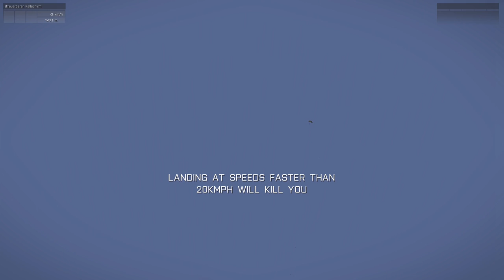Hochsee Rettung «» Arma 3 - Battle Royale #3 (Deutsch) | HD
- Arma 3 -
Militär-Shooter von Bohemia Interactive

- Battle Royale -
Multiplayer Mod

- Google+ -

- Dailymotion -

MFG

BrainiYak & Friends